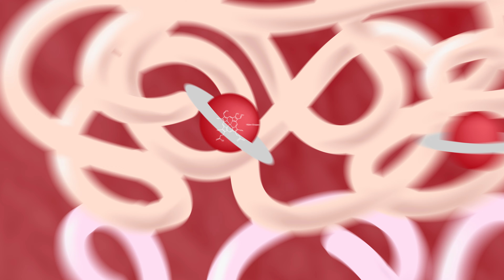DARUM ist Eisen bei Schwangeren so wichtig | Eisenmangel in der Schwangerschaft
Ein Mangel an Eisen tritt bei vielen Frauen auf – besonders in der Schwangerschaft, wenn werdende Mütter nicht gegensteuern.

Warum ist ein Eisenmangel in der Schwangerschaft nicht selten?
In der Schwangerschaft, wenn ein neuer Mensch heranwächst, ist der Körper umso mehr auf eine ausreichende Nährstoffversorgung angewiesen.

Unter Müdigkeit und Konzentrationsschwäche leiden viele schwangere Frauen. Diese Symptome sind in der Schwangerschaft recht üblich, da der Körper große Veränderungen durchmacht. Sie können aber auch auf einen Eisenmangel hindeuten.

Während der Energiebedarf zunächst nur geringfügig ansteigt, wächst der Bedarf an Mikronährstoffen deutlich. Dadurch entsteht nicht selten ein Mangel – auch ein Eisenmangel. Während im ersten Trimester der Eisenbedarf nur leicht ansteigt, werden zum Ende der Schwangerschaft ungefähr 30 Milligramm Eisen am Tag benötigt. Das sind 15 bis 20 Milligramm mehr Eisen, als Erwachsene in der Regel brauchen.